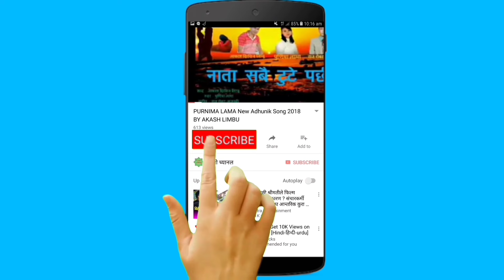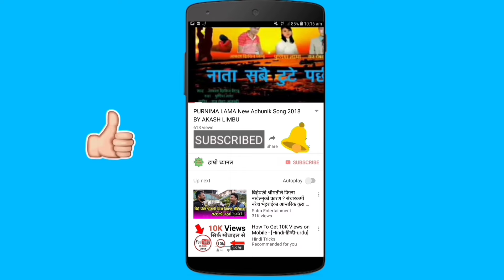हेर्ने कथा झै नेहा तामाङ्को रुवाउने कथा || ९ बर्ष पहिले लागेको आरोप || आफन्तबाटै हिंसामा परेकी चेली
प्रस्तुत भिडियो आज भन्दा करिब नौ बर्ष पहिले आफनै फुफु बाट घरेलु हिंसामा परेकी दक्षिणकाली मुगु निवासी नेहा तामाङ्को दर्दानक कहानी हेर्ने कथाको प्रकाश तामाङको झै मनै रुवाउने कथा प्रस्तुत गरेका छौ । भिडियो हेरेर प्रतिकृया राखिदिनु होला । धन्यवाद